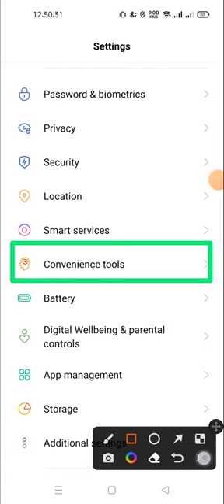how to change the navigation buttons in realmi 10 pro 5G